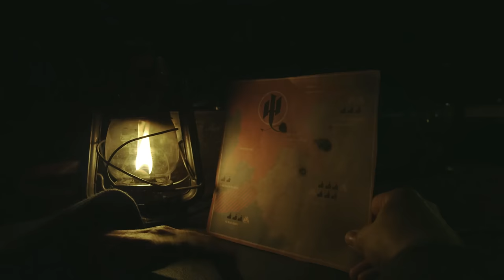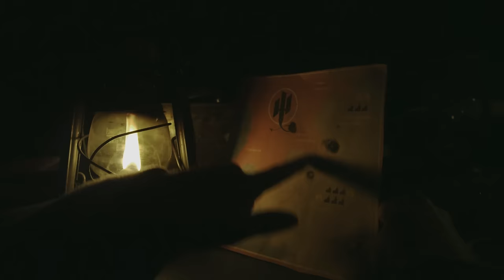WITCHERY - Witchkrieg feat. Kerry King (OFFICIAL VIDEO)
WITCHERY - Witchkrieg feat. Kerry King (OFFICIAL VIDEO). Taken from the album "Witchkrieg". Century Media 2010.